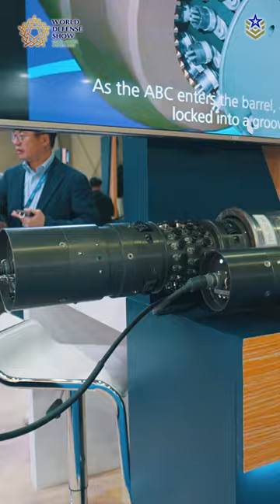WDS 2024: Saudi Arabia's Defense Expo Opens with 100,000 Visitors Expected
Explore the second edition of the World Defense Show in Riyadh with DefenceCentral

WDS2024 highlights Saudi Arabia's defense capabilities and manufacturing growth on a global stage. But with a 25% increase in space and 773 exhibitors, it also serves as a key platform for international collaboration in the global defense industry. This year, the event showcases significant participation from China, the US, UK, Turkey, Russia, and Middle Eastern countries like the UAE and Qatar. Over 750 exhibitors from more than 65 countries are present, and 23 of them are showcasing their offerings in the Kingdom for the first time.